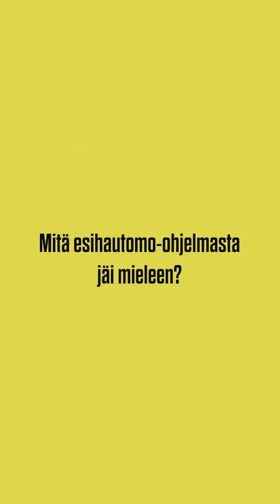Esihautomo-osallistuja kertoo: Mikaela Metelinen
Haaga-Helia StartUp Schoolin esihautomo-ohjelma on täsmäisku yrittäjyyden alkutaipaleelle tai uusiin seikkailuihin. Voit hakea vuoden 2024 esihautomo-ohjelmaan tammikuun 7. päivään saakka.

Lisätietoja haaga-helia.fi/startupschool/restartup